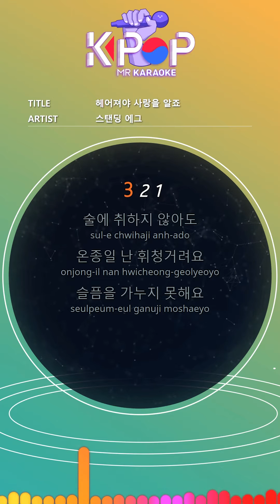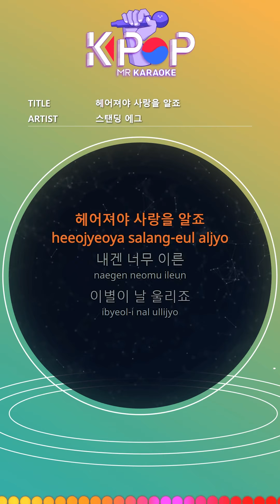[KPOP MR 노래방] 헤어져야 사랑을 알죠 - 스탠딩 에그 (Origin Ver.)ㆍI know what is the love after broke up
[KPOP MR 노래방] 헤어져야 사랑을 알죠 - 스탠딩 에그 (Origin Ver.)ㆍI know what is the love after broke up - STANDING EGG

[Eng-Sub]
Without getting drunk
All day I'm wobbly
I can't handle sadness
Even if I look countless times
Tears don't listen
I keep riding on me
Even if you use a flag to win
Don't always increase in memories
You live hard
Untouchable
Man in heart
My eyes and feet
Breathing
It's all you but
I can't say I love you
I can't say I miss you
When you can do it
(I hate you, I hate you more)
I'm not good at forgetting
I can't love anything else
You know when you break up
Too early for me
The breakup is ringing me
Always nailed next to me
I thought you only saw me
Happiness is like callus
I'm used to receiving
I was ignorant
I want you so much
I'll miss you
Unknowingly
Early farewell rings me
Squeeze it again
If love is to get back
I'll see you soon
If you want to hang
I'm going to catch you with all my strength
I can't say happy
I can't tell you to forget
As I've waited
I really think you will
(Back to me)
I can't say come back
Waiting
You have to break up to know goodbye
Now too late
Love rings me

ⓒMusicen. MR